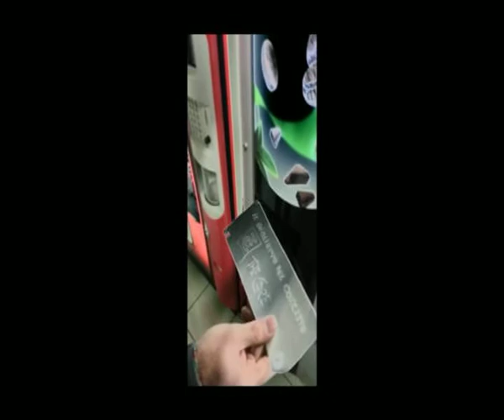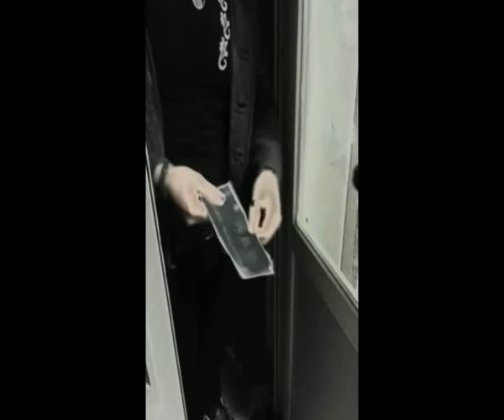The CORE - Crossroads live 20 Marzo 2014- Presentazione